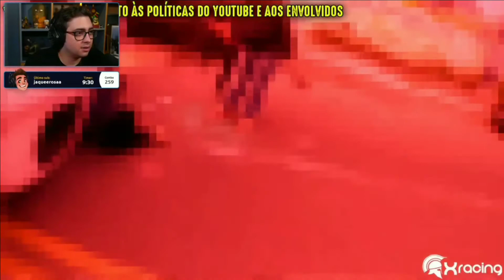Alanzoka reagindo OBSERVAÇÕES DIÁRIAS XRACING ep189